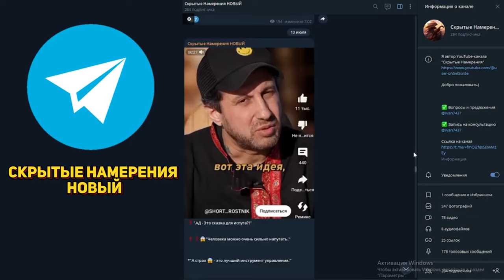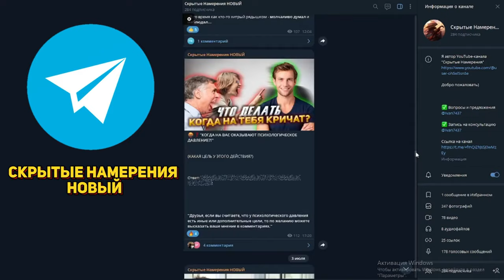ИЛЬЯ САТИР СКРЫТЫЙ ТРУС?! | ПАРОДИЯ ИЛИ ВЫСМЕИВАНИЕ?! |ПСИХОЛОГИЧЕСКИЙ РАЗБОР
Штамп пародиста теперь всегда с Ильёй как у Якубовича поле чудес как у Шварца терминатор как у светлакова Дулин рано или поздно Сатиру захочется отмыться от Ярлыка пародиста, но увы будет очень сложно. В этом вы узнаете всё про ИЛЬЯ САТИРА, пародиста и скрытого труса. ПАРОДИЯ ИЛИ ВЫСМЕИВАНИЕ?! |ПСИХОЛОГИЧЕСКИЙ РАЗБОР